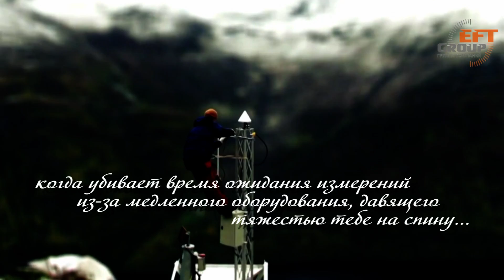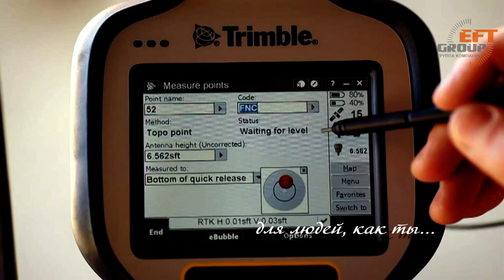Trimble R10 [RUS]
Новый GPS приемник Trimble R10